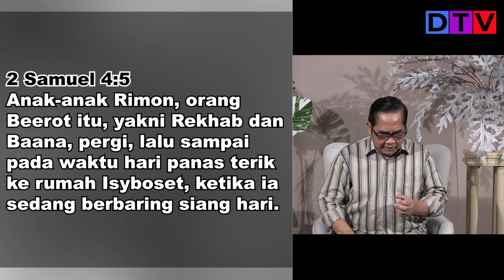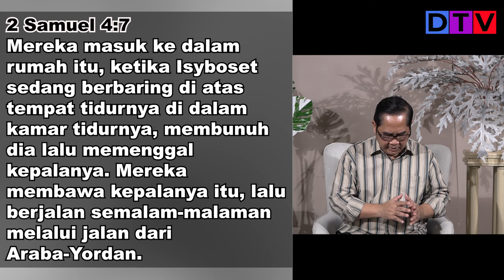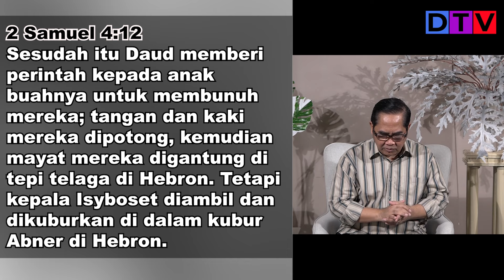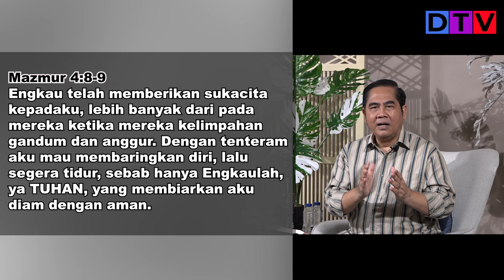Terperdaya Ambisi Licik| Rest In God